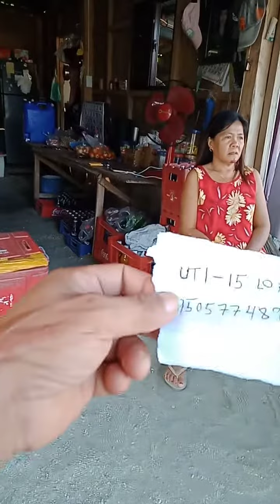paload Ng UTI 15😂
UTI 15